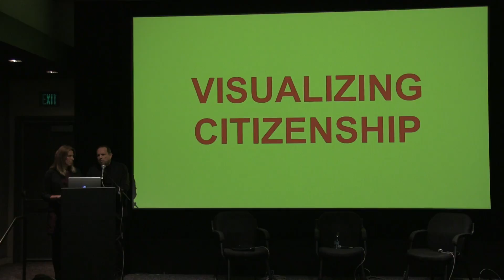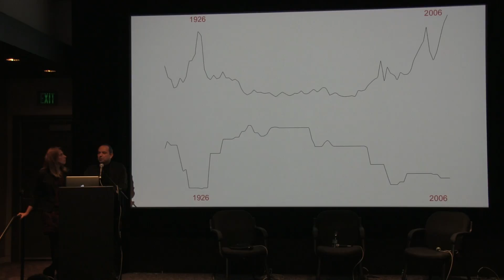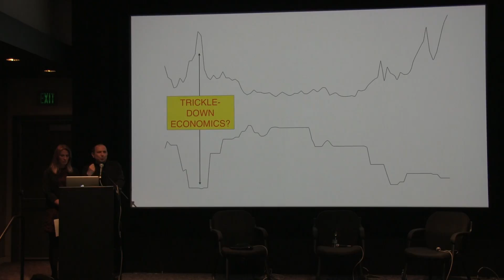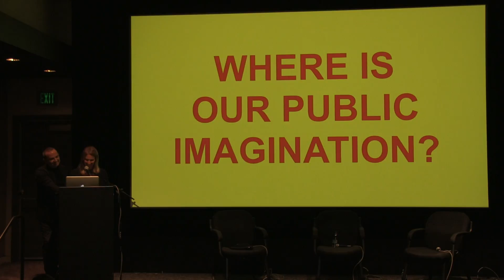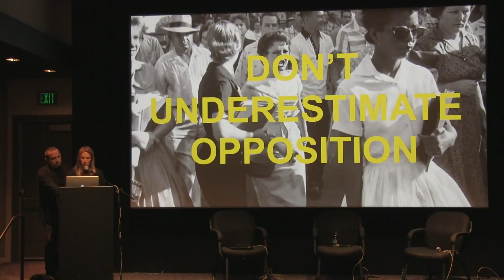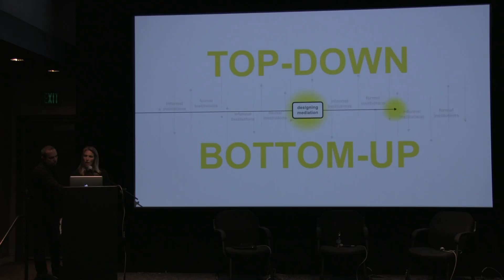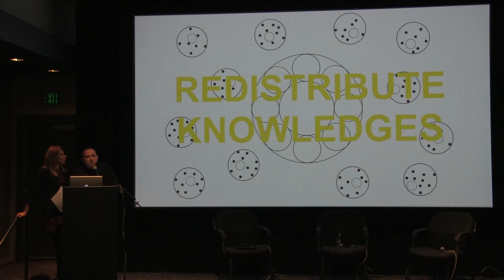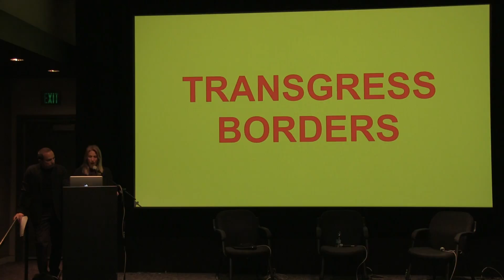TEDDY CRUZ & FONNA FORMAN AT YBCA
Architect Teddy Cruz & political scientist Fonna Forman present on their new exhibition at YBCA, "Visualizing Citizenship: Seeking a New Public Imagination," March 10, 2017.